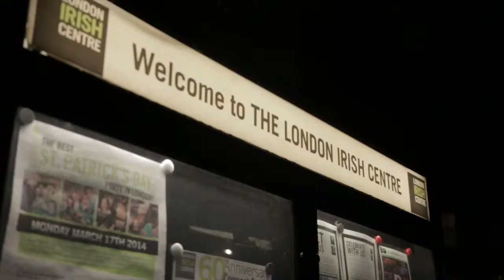White Collar Boxing London - Chris Long Vs Adam Crouch